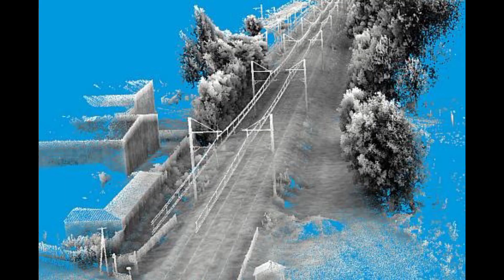Bhanupali tunnel construction update|| Bhanupali tunnel construction update bilaspur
youtube Bhanupali tunnel construction update map
bhanupali tunnel construction update bilaspur
Max Infra Limited projects in Himachal Pradesh
Bhanupali-Bilaspur railway line update
MAX Infra LIMITED Projects in himachal Pradesh vacancy